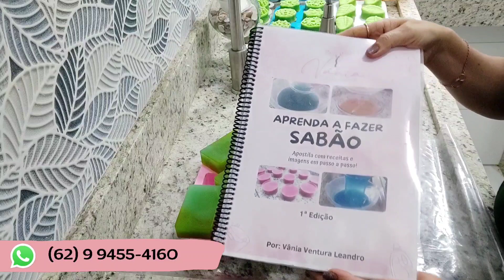🟢SABÃO SEM SODA DE DESINFETANTE FICA DURO E PERFUMADO!!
Receba as notificações de vídeos novos, faça isso:
1-Se você não estiver inscrito clique no botão "inscrever-se"
2-Clique no ícone de sino
3-Selecione todas as notificações na caixa de diálogo exibida.
4-Clique em salvar .

👉 INGREDIENTES 👈   👇  👇  👇
▪ 2 barras de sabão
▪ 500 ml de desinfetante
▪ 400g de açúcar
▪ 1 copo cheio de sabão em pó

Vídeos que também podem te ajudar:

👉 FORMINHAS LOJA MVM 👈  👇  👇  👇
CAPÍTULOS:
0:08 INTRODUÇÃO
0:55 COMEÇO DA RECEITA
3:20 FIM DA RECEITA
4:28 DESENFORMANDO
5:09 TESTE DE ESPUMA